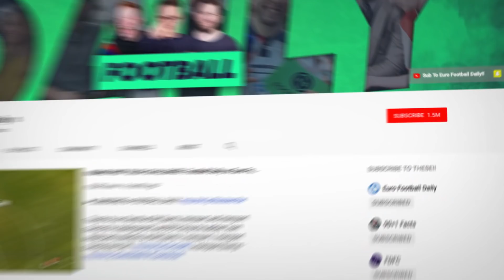Manchester United Agree HUGE Paulo Dybala & Romelu Lukaku Swap Deal With Juventus! | Transfer Talk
Manchester United are very close to pulling off a big deal which will see Dybala join the red devils, Lukaku go the other way to Juventus & just a small fee of £20M to pay. Not bad at all.